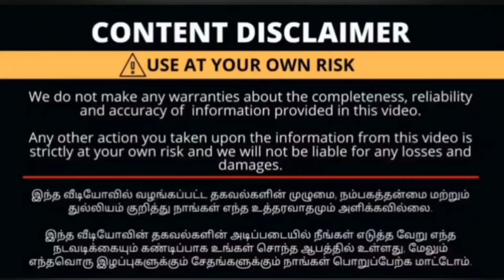கோவையில் ‼️ Dress வாங்குன Gold Coin Free | Silver Coin Free | Courier Available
Shop Address:

Threads
Palani Gavundan pudur
Near high school stop
Marudhamalai road
Titan eye plus up stairs
Opp to Ramraj cotton and linen
Vadavalli

Thank u😍🥰